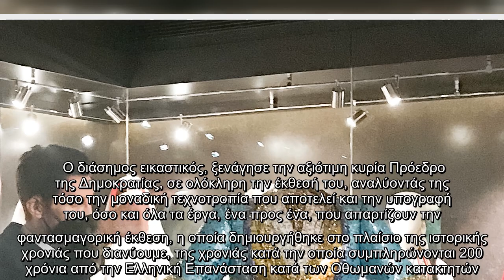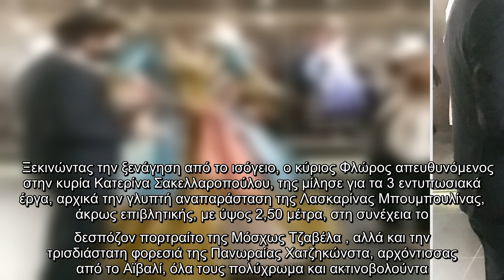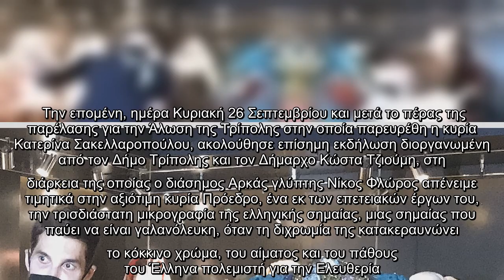Η Πρόεδρος της Δημοκρατίας επισκέπτεται τους «Ήρωες από μέταλλο»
Η Πρόεδρος, Δημοκρατίας, επισκέπτεται, τους «Ήρωες, μέταλλο»